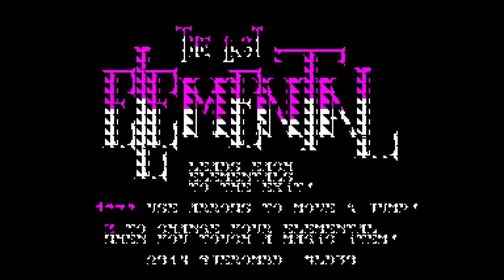The Last Elemental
Version 2 post - Ludum Dare
Basic (and difficult) platformer with a "ZX Spectrum" look & feel. Only 2 levels.
Made with Construct 2 + Beepola.